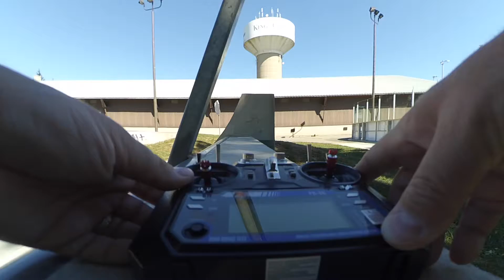First Flights Recorded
Trying to learn how to fly a 250 Quad copter, here's some videos.  For most of these videos I'm trying to capture Cooper riding his scooter.